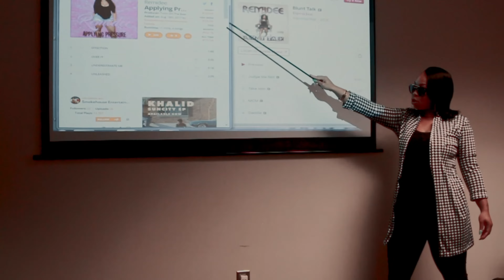POWER MOVES - REMIDEE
Bossed up visual for "Power Moves" from the critically acclaimed album "BLUNT TALK" by Smokehouse Entertainment artist Remidee.  Filmed by James Gilmore of KMG Films.